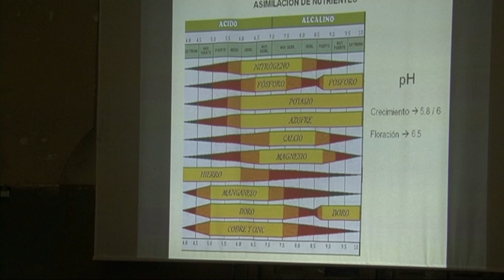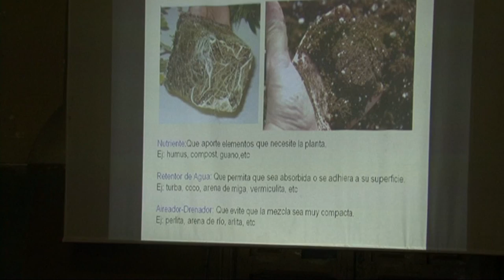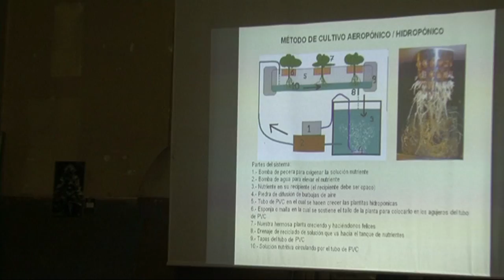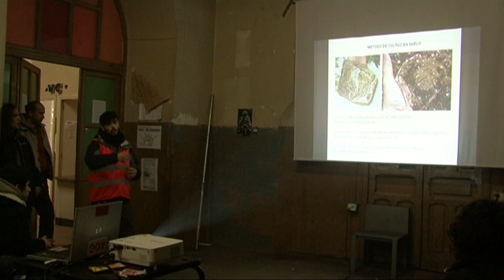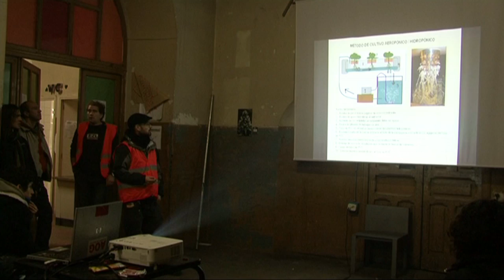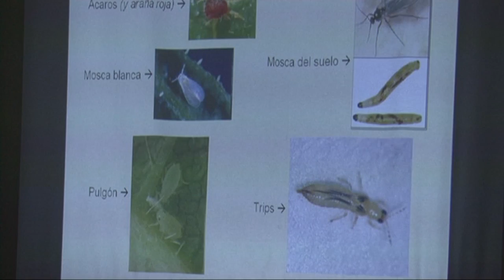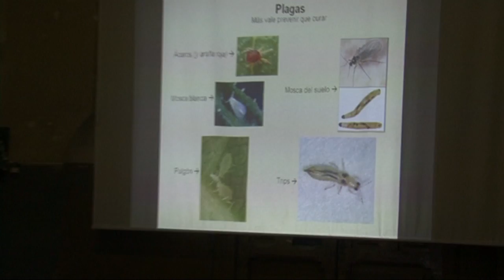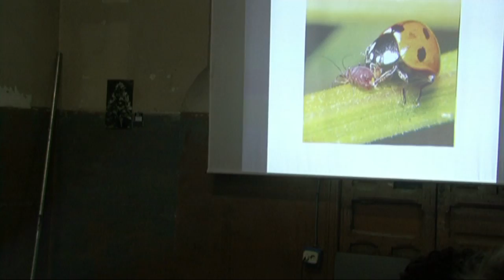Introducción al cultivo de marihuana en interior (4/4)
Conferencia impartida por Lucky y Ramón (socios de AMEC) en la celebración de la entrega de premios de la XIV Copa de la Marihuana. 18 de diciembre de 2010, C.S.A. La Tabacalera.